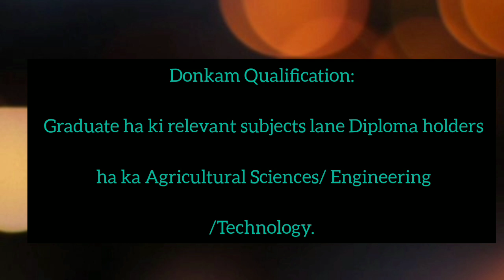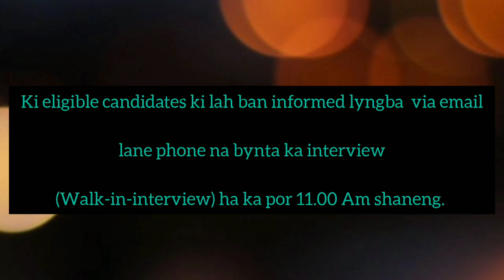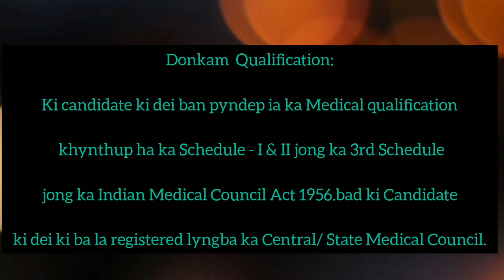KI KHUBOR LAITKAM 2023(16.05.23) LAIT KAM// NEIGRIHMS RECRUITMENT //MEGHALAYA JOP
Khubor lait kam ba man ka sngi na sawdong jong ka Ri Khasi & Jaintia, jong ka Meghalaya,india bad northeast india.

Daily employment News in Ri khasi & jaiñtia from Meghalaya, Northeast india and india.